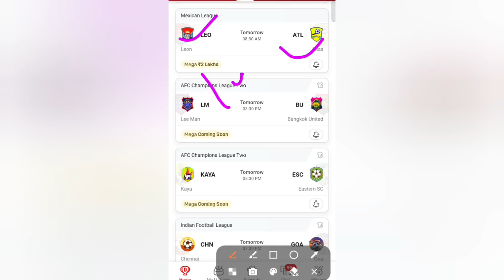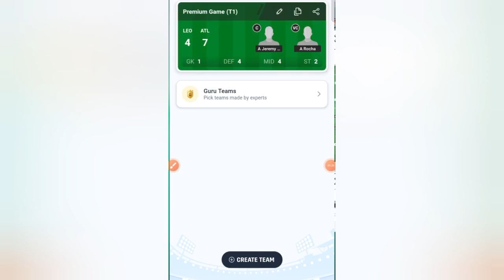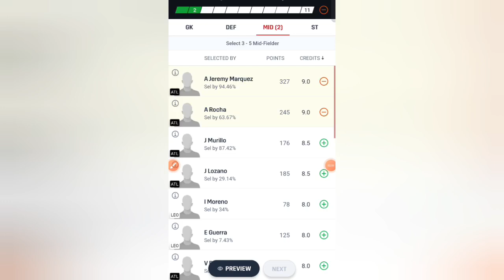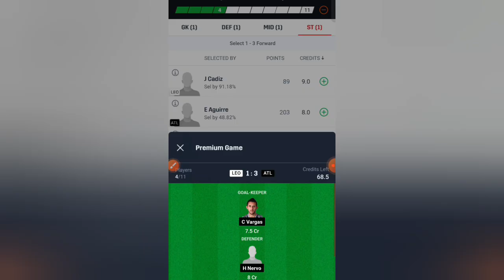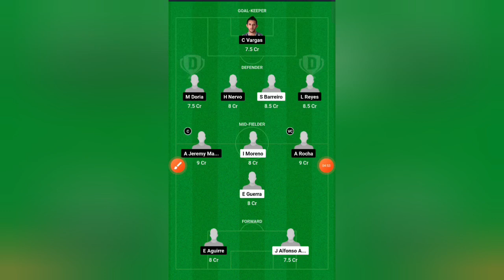LEO VS ATL Dream11 Prediction | Maxican League 2024